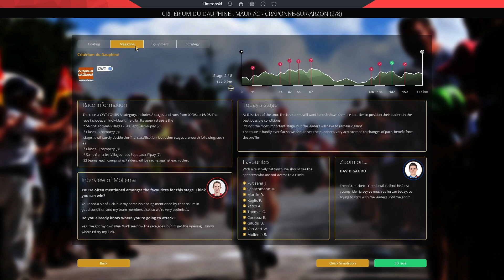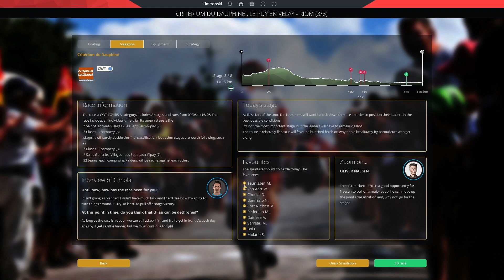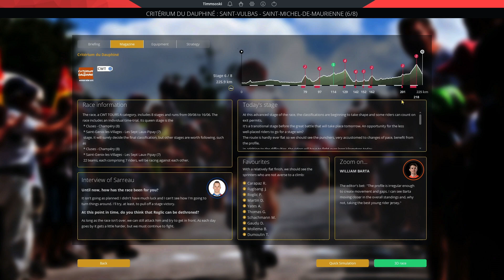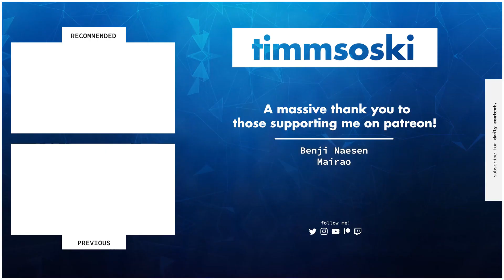THE DAUPHINE - #17: YouTube Pro Cycling ft. Benji Naesen & Blackwar // Pro Cycling Manager 2019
Welcome back to the YouTube Pro Cycling Team! Following Benji's Giro, it is time to really focus on the second half of the season and prepare for the Tour de France. That starts today with the Criterium du Dauphine, we take our two Tour de France leaders to the race in Tejay van Garderen and Sebastian Molano.

 - Joe / Timmsoski